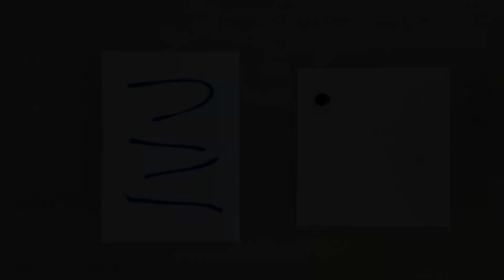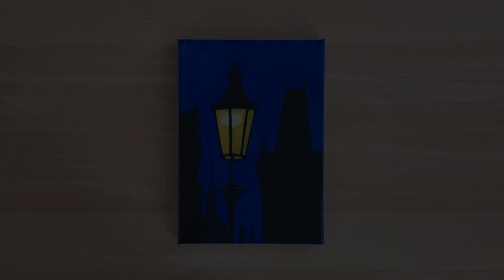Cityscape painting| Easy Acrylic drawing for Beginners | STEP by STEP Tutorial | DeOli art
Hello!
Today we will draw together a night cityscape with acrylic paints.
This is a very easy painting for beginners, and you don't need any experience in drawing.

Materials: 18x24 cm canvas
Colors: Black, Titanium White, Yellow Light, Cadmium Yellow, Ultramarine